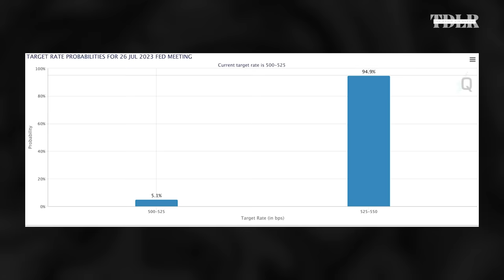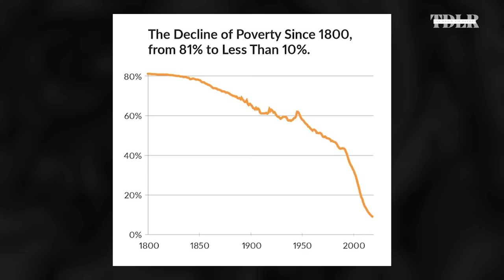Why Stocks Will Keep Rallying Despite Recession Signs | Mark Skousen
Mark Skousen, Editor of Forecasts & Strategies, gives his outlook for the stock markets, as well as what may happen to the economy if the Federal Reserve continues raising rates.

0:00 - FreedomFest 2023
2:10 - Inflation
3:50 - Fed rate hikes
5:40 - What drives the economy?
7:46 - Stock market
8:18 - Housing market
9:25 - Decline of poverty